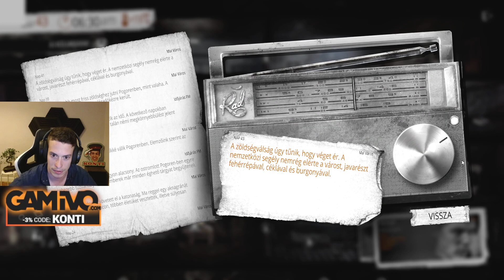This War of Mine #15 (2021.10.05.)